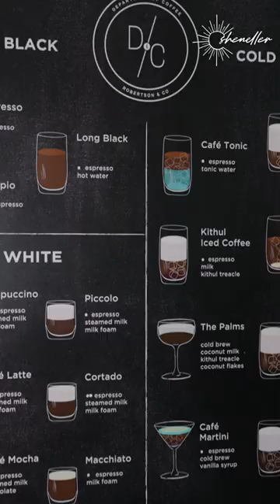Checking out the Department of Coffee in Colombo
Discover the ultimate coffee experience at Department of Coffee in Colombo! ☕️🌴